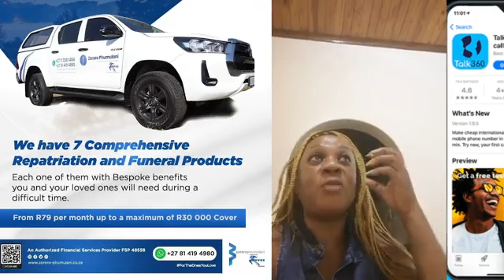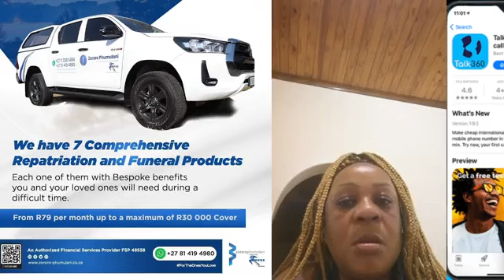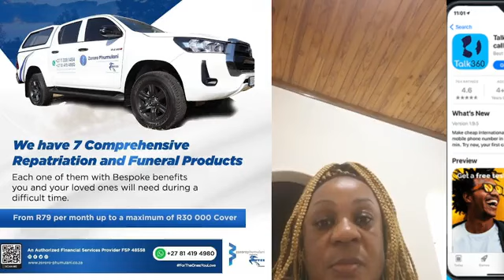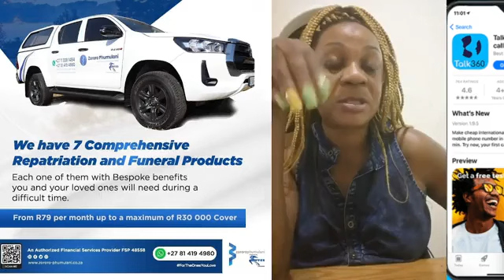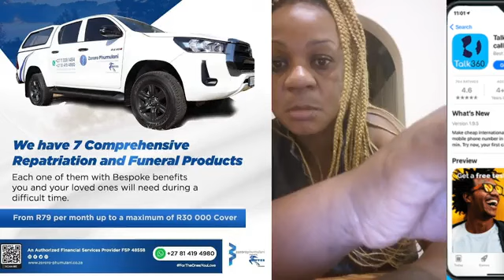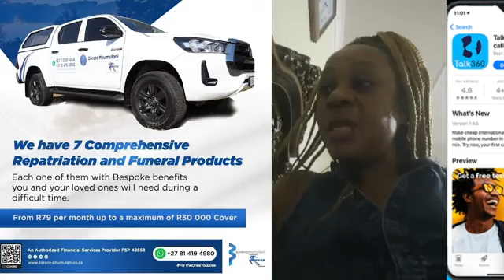SIS MELLY - Mukadzi akabuda kunotsvaga Chikomba ngatinzwei zvirikuitika mudzimba